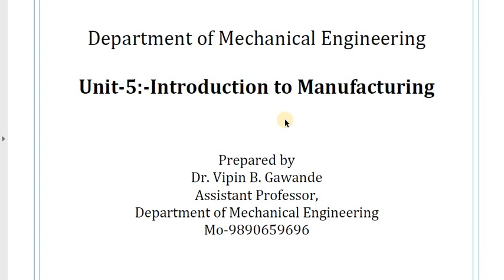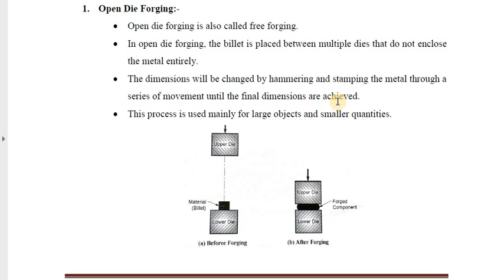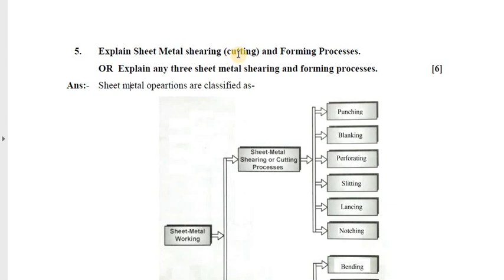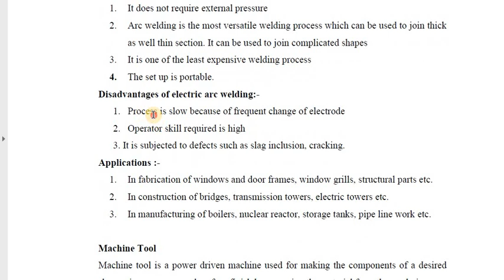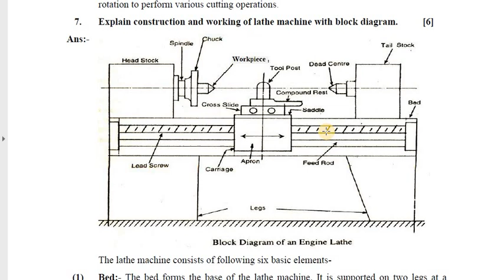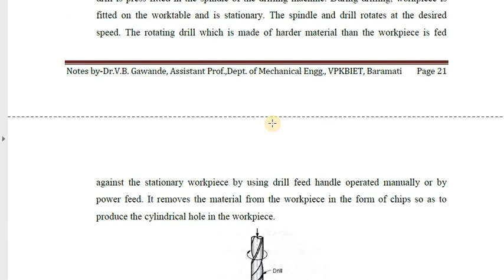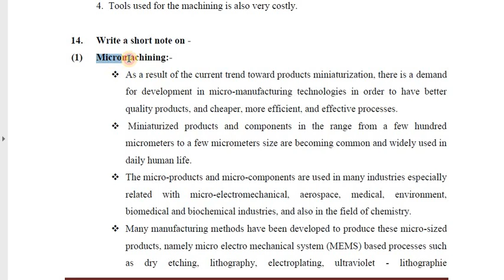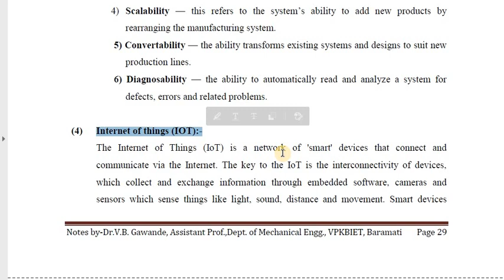Unit 5 -Introduction to manufacturing-Revision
This unit deals with "Manufacturing Processes" used in the industries.
Read the notes and watch the video for better understanding.